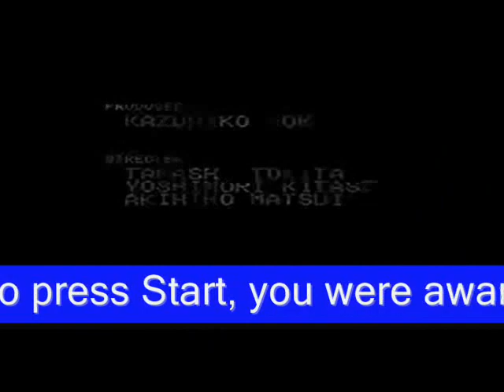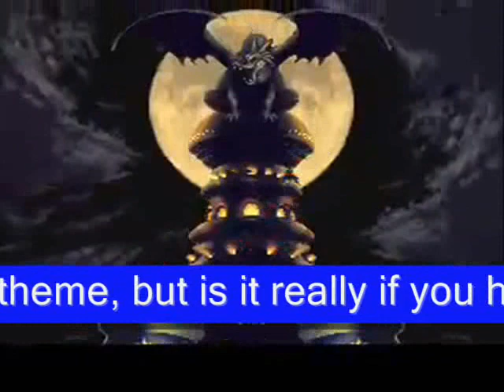#7 - Chrono Trigger - Main Theme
And here is the extra video for today to make up for no video yesterday!